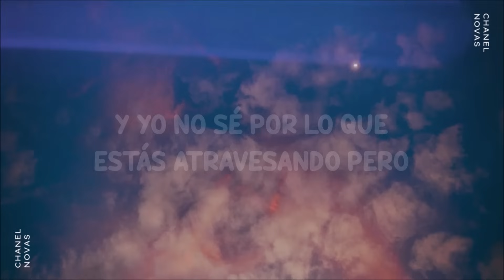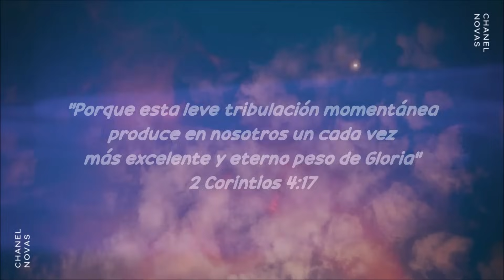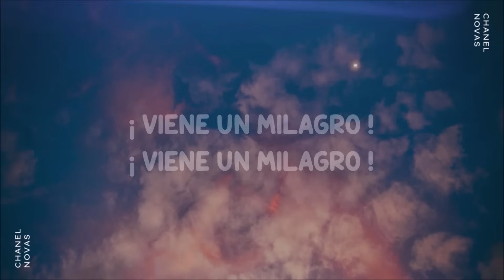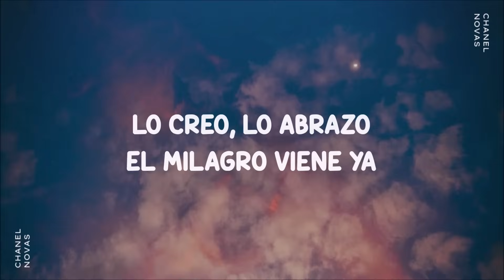¡ Se acerca un milagro ! - Chanel Novas (Letra)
Artista: Chanel Novas
Canción: Se acerca un milagro